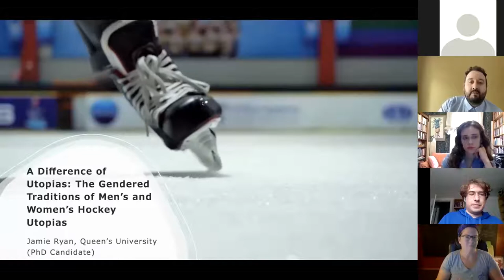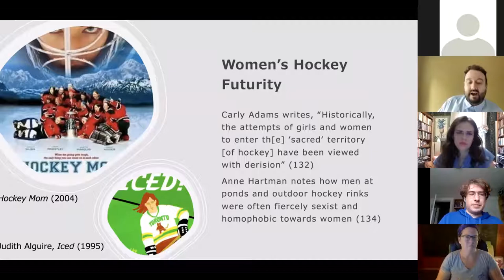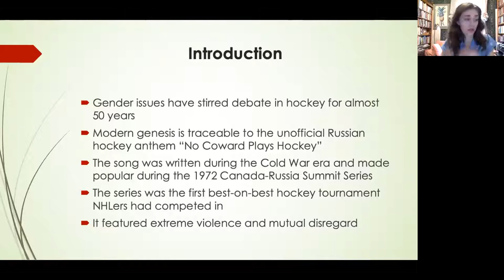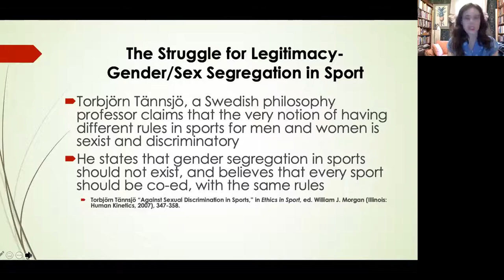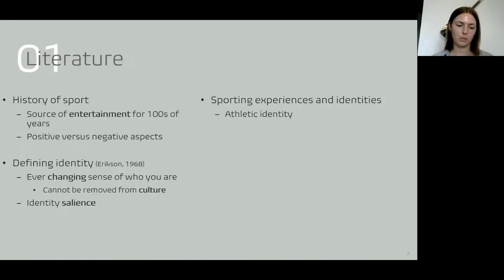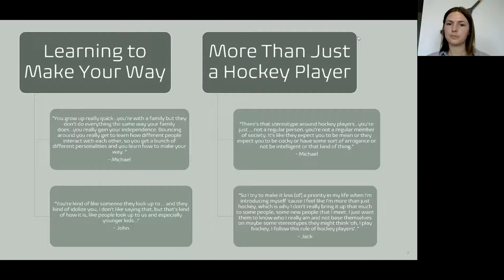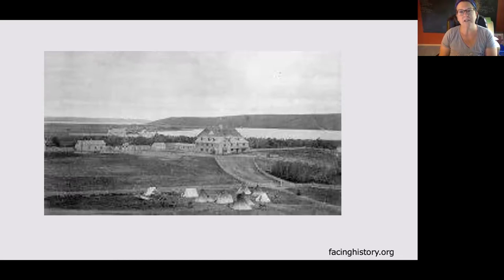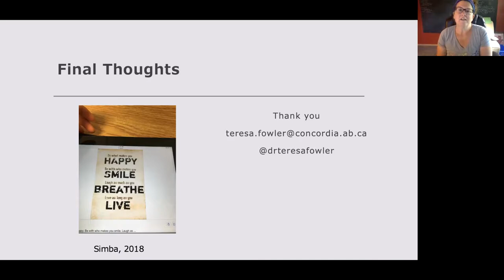Gendering Hockey 2 of 2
A Difference of Utopias: The Gendered Traditions of Male and Female Hockey Utopias
Jamie Ryan, Queen’s University

“Makeup and Shoulder Pads”: The Dominant Narrative Themes Facings Female Hockey Players in Canada
Rachael Bishop and Angela Schneider, University of Western Ontario

Beyond the blue line: How competitive male ice hockey players in Ontario construct their identities
Kirsten Morrison, Laurentian University

Aesthetic portrayals of hypermasculinity within Elite U18 “hockey boys”
Teresa Anne Fowler, Concordia University of Edmonton